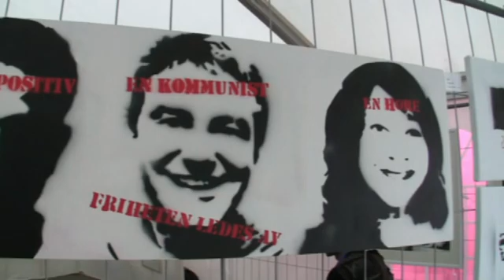Skeive Kunstnere i Pride park 2010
Gaysir besøkte Skeive Kunstneres utstilling i Pride park på rådhusplassen og møtte utstiller Stein Grønning. Vi møtte også Else Kåss Furuseth i parken.